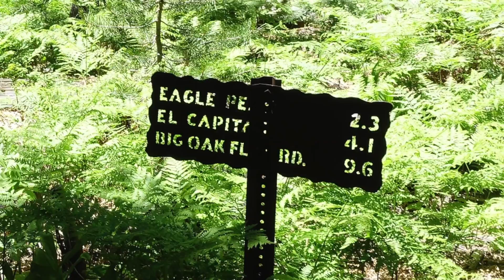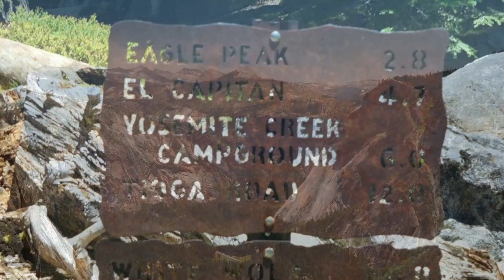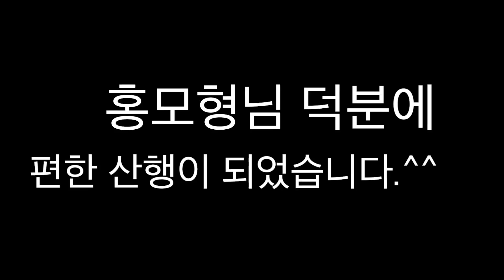요세미티 폭포 트레일 트레킹 Yosemite Falls Trail Trekking 2015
티오가패스 - 요세미티 크릭 캠프 그라운드 부근 트레일 - 요세미티 폭포 상,하단 - 요세미티 밸리